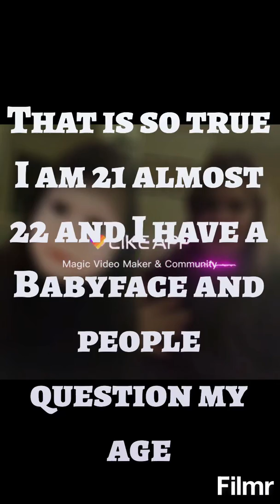Rhiannans short funny videos